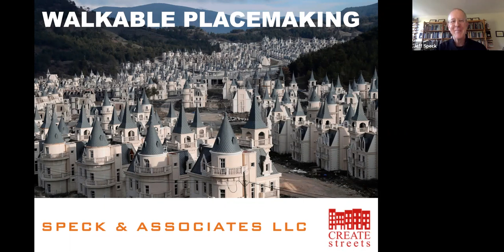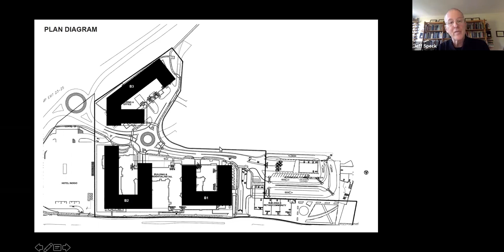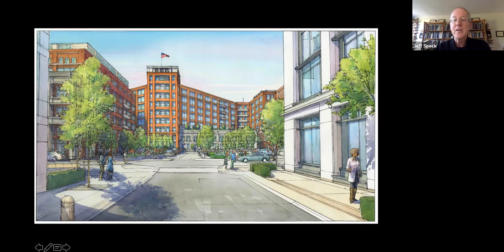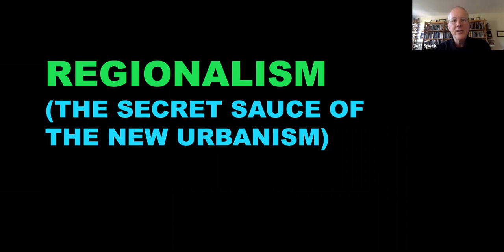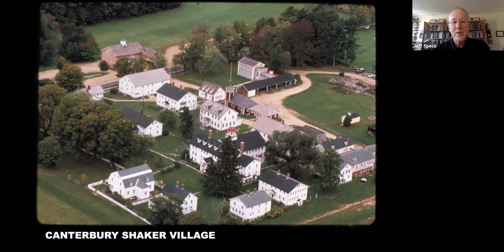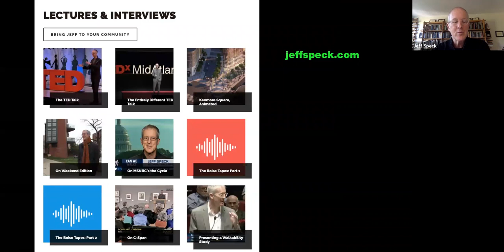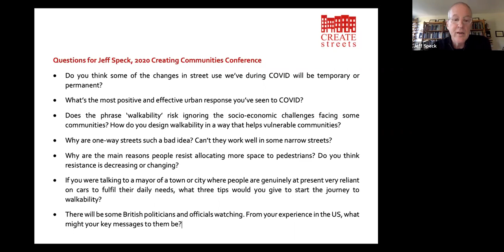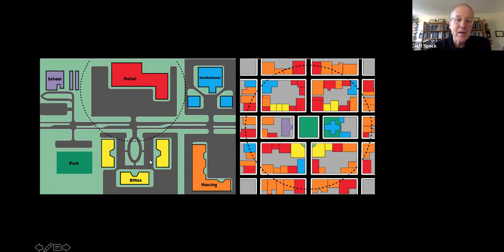Walkable Placemaking - Jeff Speck (23 Sept 2020)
A talk by Jeff Speck at the Creating Communities Conference  2020

How important are walkable environments? Are we seeing an urban design crisis? What health benefits can walkable cities bring? Are the problems in America relatable to the UK? How best can these be achieved with support of community and Government?